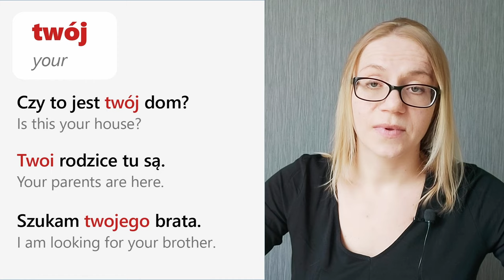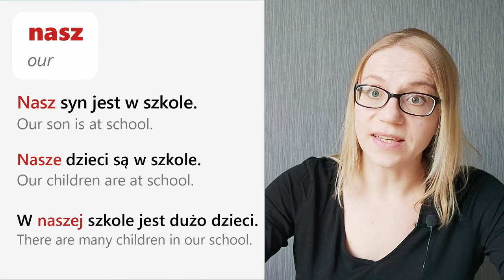100 most useful Polish words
Learn 100 most useful and common words and you will be able to understand even 50% of the text.

0:54 ja (I)
1:40 mój (my)
2:27 ty (you)
3:10 twój (your)
3:42 on (he)
4:30 jego (his)
4:57 ona (she)
5:44 jej (her)
6:15 pan (sir)
6:49 pani (madam)
7:21 my (we)
7:20 nasz (our)
8:00 wy (you – plural)
9:04 wasz (you – plural)
9:37 oni (they)
10:26 one (they)
11:14 ich (their)
11:42 swój (one’s)
12:40 się (onself)
14:02 to (this, it)
14:28 co (what)
14:58 kto (who)
15:21 gdzie (where)
15:49 dlaczego (why)
16:18 kiedy (when)
16:43 jak (how)
17:09 ile (how much)
17:34 który (which)
18:05 wszystko (everything)
18:31 wszyscy (everybody)
19:07 każdy (every)
19:45 coś (something)
20:12 ktoś (someone)
20:36 jakiś (some )
21:04 nic (nothing)
21:26 nikt (nobody)
21:51 tak (yes, this way)
22:19 nie (no)
22:39 może (maybe)
23:04 tu, tutaj (here)
23:35 tam (there)
23:59 teraz (now)
24:26 już (already)
24:55 jeszcze (still, yet)
25:24 znowu, znów (again)
25:50 dzień (day)
26:18 dziś, dzisiaj (today)
26:55 godzina (hour)
27:26 osoba (person)
27:59 ludzie (people)
28:30 rzecz (thing)
28:56 dom (house, home)
29:23 praca (work)
29:46 być (to be)
30:20 mieć (to have)
30:42 chcieć (want)
31:12 móc (can)
31:42 musieć (must)
32:12 potrzebować (to need)
32:42 wiedzieć (to know)
33:06 powiedzieć (to say)
33:35 robić (to do)
33:59 wziąć (to take)
34:30 dać (to give)
34:50 iść (to go)
35:11 przepraszać (to apologize)
35:54 prosić (to ask)
36:44 dziękować (to thank)
37:15 duży (big)
37:39 dużo (a lot)
38:03 mały (small)
38:29 mało (a little)
38:55 dobry (good)
39:19 dobrze (well)
39:54 zły (bad, wrong)
40:20 nowy (new)
40:46 inny (other)
41:14 jeden (one)
41:39 kilka (a few)
42:05 sam (alone)
42:42 i (and)
43:04 lub (or)
43:33 czy (question word, or)
44:14 ale (but)
44:43 że (that)
45:11 gdy (if)
45:41 bo (because)
46:11 więc (so)
46:40 w (in)
47:13 z (from, with)
47:38 do (to, until)
47:56 na (on)
48:33 dla (for)
48:53 przez (through, because of)
49:35 o (at, about, oh)
50:04 po (after)
50:32 za (behind, in, too)
50:59 przed (in front of, before)
51:29 tylko (only, just)
51:54 bardzo (very)